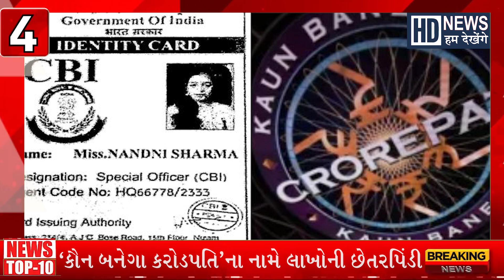Breaking News | Top Headlines | Top 10 Gujarati News | 27-10-2024 | Hum Dekhenge News